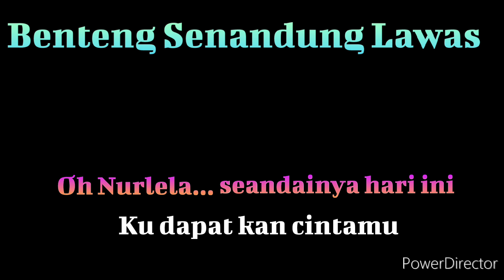Nurlela - karaoke - Nada Pria - cover Benteng Senandung Lawas